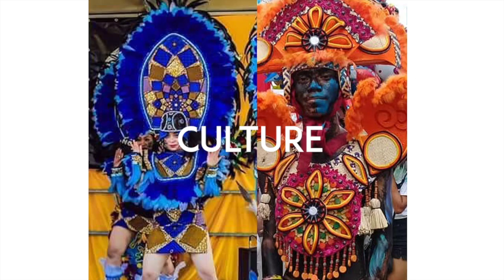HOMEMADE SPAGHETTI WITH FRESH HERBS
When we were in Italy for vacation we had tasted the original delicious Spaghetti but instead of eating it with Emmental grated cheese we ate it with 'Parmesan cheese' and I loved it with the spicy Tabasco. The original Italian pizza was also very delicious with an authentic Italian ingredients and flavor. You can choose the different flavors. I love the Italian's amazing natures: mountain, lakes, gardens and architectural buildings and last but very interesting is the Italian foods.